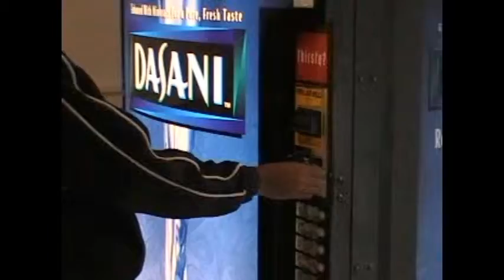Introducing: Jae & Phill Reality Show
j p